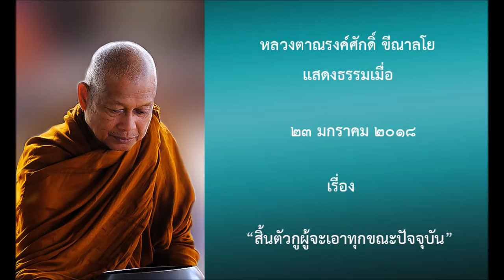180223A-2 สิ้นตัวกูผู้จะเอาทุกขณะปัจจุบัน - หลวงตาณรงค์ศักดิ์ ขีณาลโย